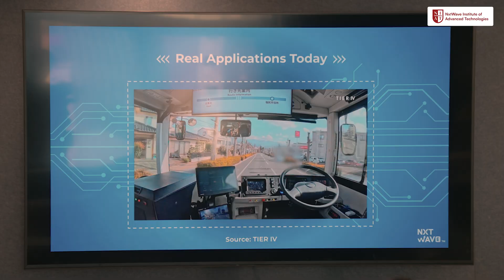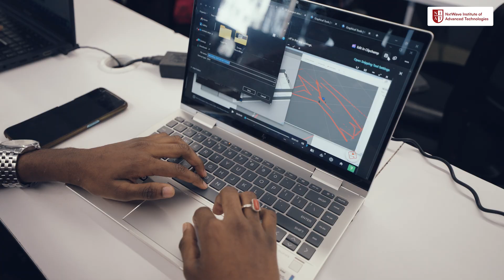How SELF DRIVING Car Works 🏎️🫨 | Innovator's Workshop | NIAT Hyderabad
🚗 Autonomous Mobility 101 | Hands-on Workshop on Autoware 🤖

The future of mobility is here! From self-driving cars to AI-powered robots, explore the cutting-edge tech that's shaping our world. 🌍

Check out this Autonomous Mobility 101, a hands-on Innovators Workshop at NxtWave Institute of Advanced Technologies (NIAT), where we dive deep into Autoware—the open-source software powering autonomous vehicles.

🔥 What's there for you in the Video-
✅ Programming of Autonomous Vehicles🚀
✅ Simulating of Autonomous Vehicle🖥️
✅ Accelerating the Vehicle for this Unleashing Journey⚡

🔍 Get Power Packed Insights into how Self-Driving Cars Think, See, and Navigate using Sensors, AI, and Real-Time Data Processing.